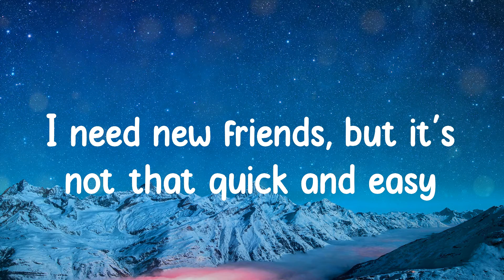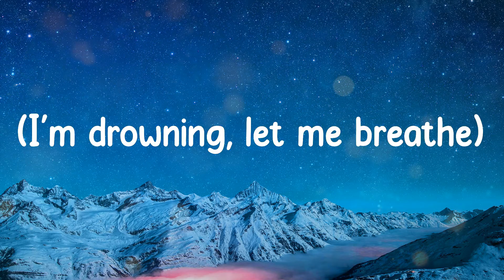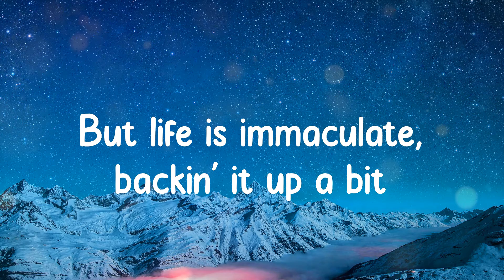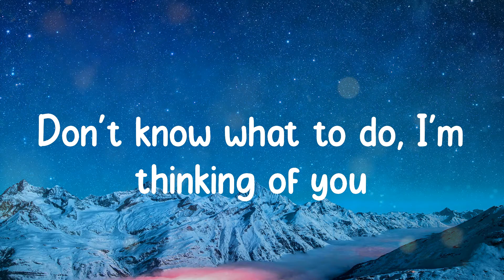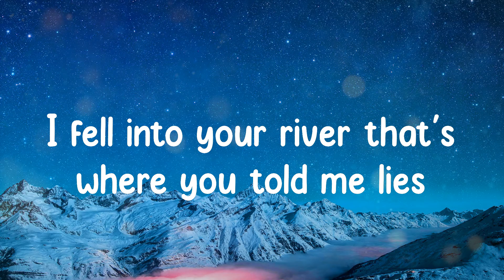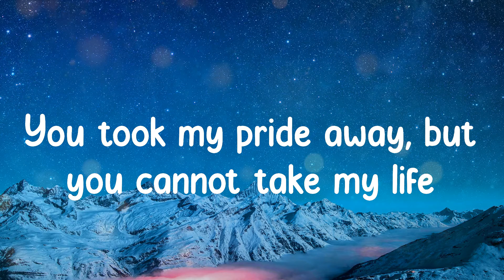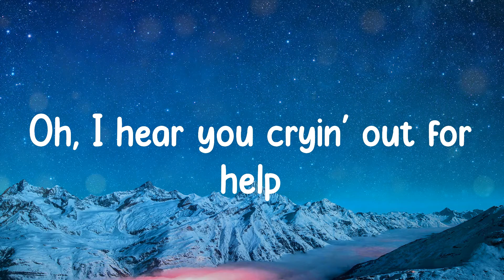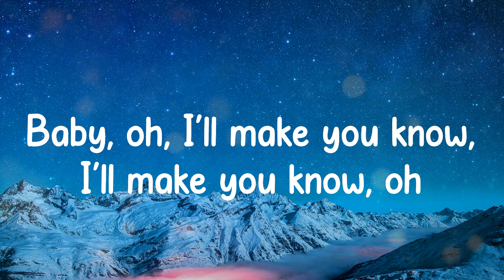BoyWithUke - Toxic (Lyrics)